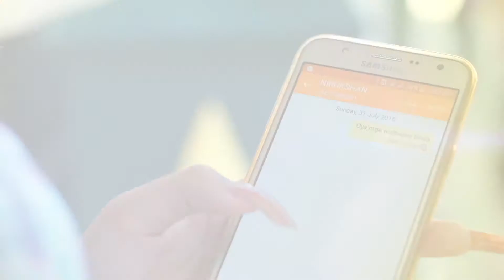Ane Oya (අනේ ඔයා තරහ වෙලා) - Indika Liyanage new song ..lyrics Shehan Galahitiyawa ...